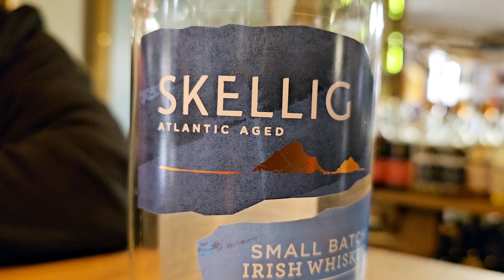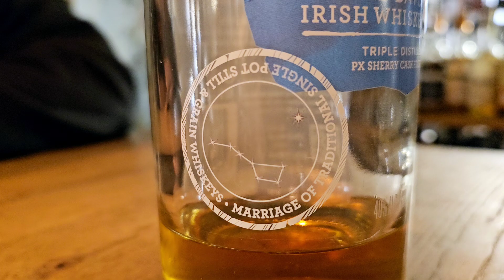WH #572 – WHISKEY - Skellig PX Small Batch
+++ TASTING-VIDEO QUICK'N'DIRTY +++

Und noch ein Ire. Den hatten wir letzte Woche im Tasting mit Mareike Spitzer. Weil er da sehr gut ankam, stellen wir ihn heute noch einmal quick and dirty vor. Schaut selbst ...

Skellig PX Sherry Cask Finish Small Batch Irish Whiskey 40% 0,7l
36,90 EUR (Grundpreis 52,71 EUR/l)

Olaf